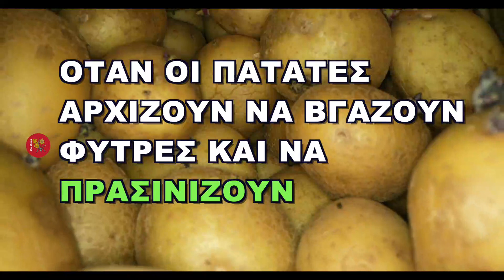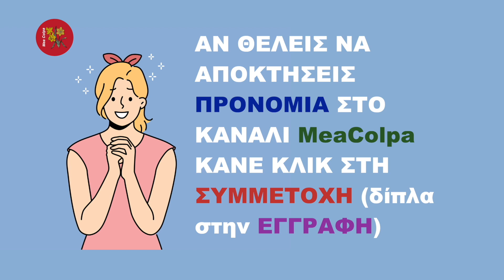Φύτρες Στις Πατάτες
🧿 Όταν οι πατάτες αρχίζουν να βγάζουν φύτρες και να πρασινίζουν, τότε έχει παραχθεί μέσα τους μια ουσία που ονομάζεται σολανίνη. Η σολανίνη είναι τοξική και η κατανάλωσή της σε μεγάλες ποσότητες μπορεί να προκαλέσει πονοκέφαλο και στομαχικές διαταραχές